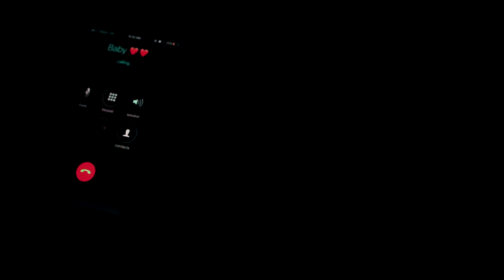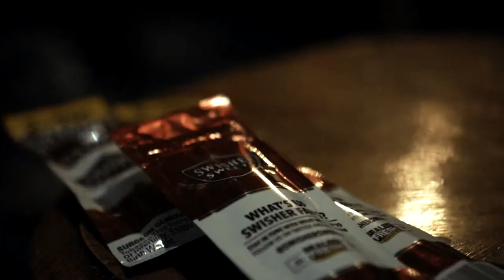Luxury Lex - Paper Routes ft Savvy Student (Official Music Video)